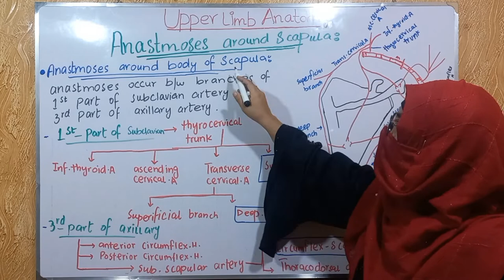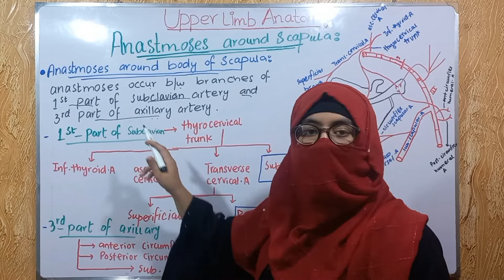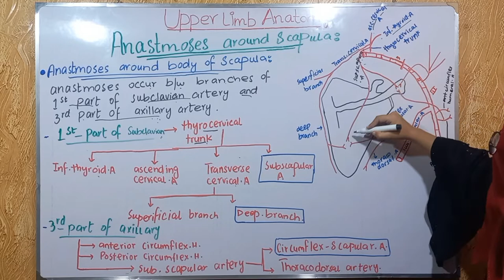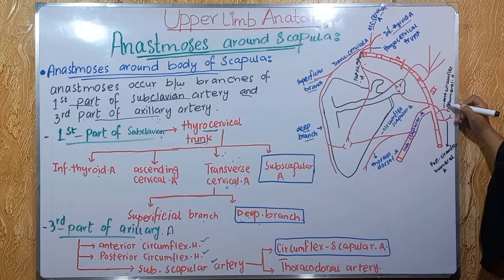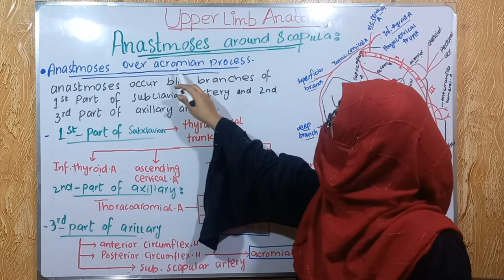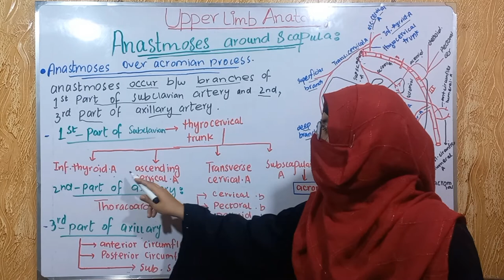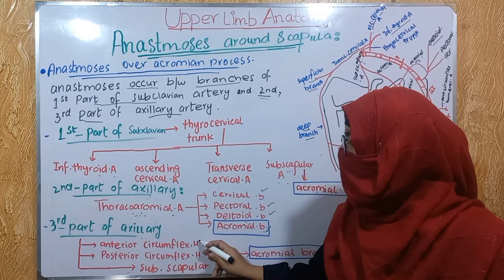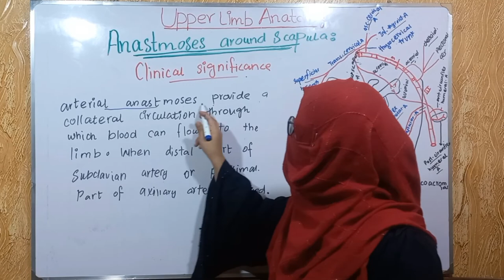Anastomosis around body of scapula | Anastomosis over acromian process | clinical significance | bd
# anatomy of Anastomosis of scapula # Anastomosis around body of scapula Anastomosis over acromian process clinical significance of scapular anastomosis # upper limb anatomy by ayesha medical education